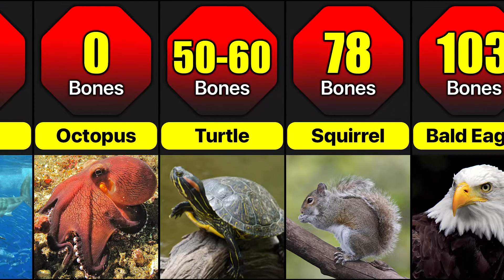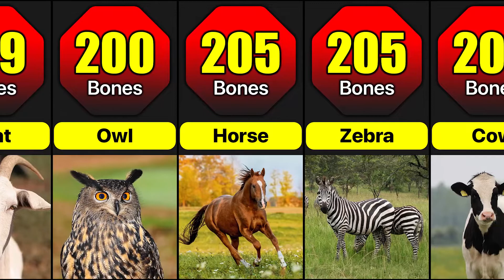How Many Bones Do Animal Have | Animal Bones Comparison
The importance of bones to the body is to hold the body together, help with movement, and protect the internal organs.  The number of bones in the body varies according to the shape of the animals living in the world and the abilities and needs of each animal type.  Next, you will see the number of bones in the bodies of several types of animals.

Music

Watch:

 • Enjoy It — Land of Fire | Free Backgr...